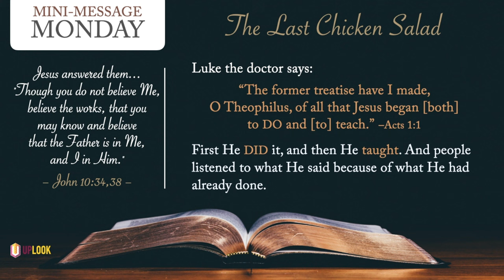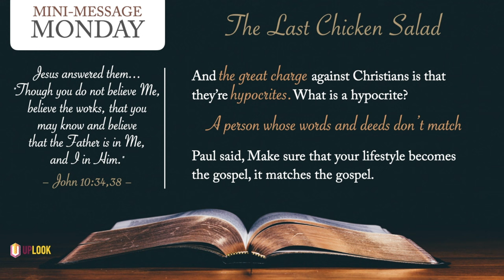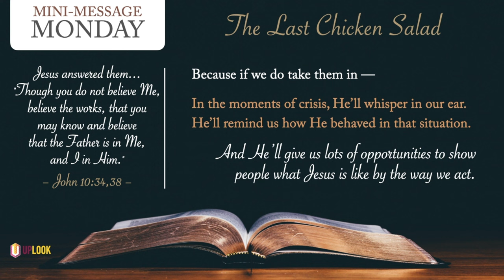Mini-Message Monday: The Last Chicken Salad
Ever reach for the last donut...or chicken salad? Here's a story that will provide you food for thought...